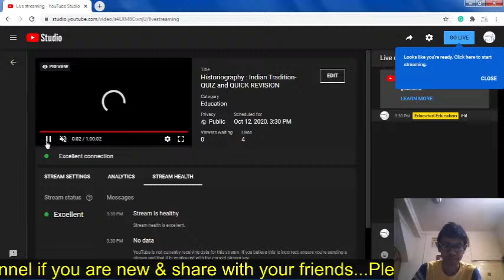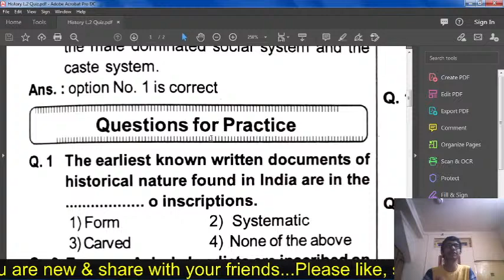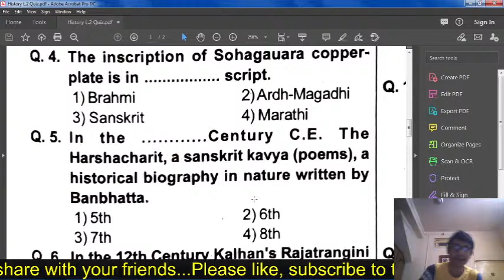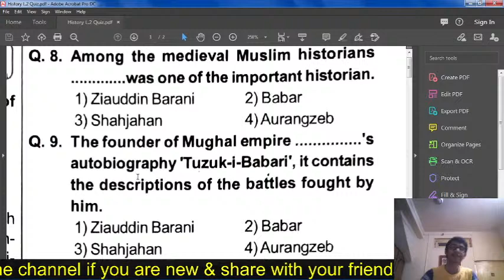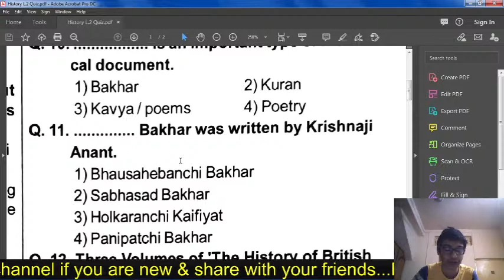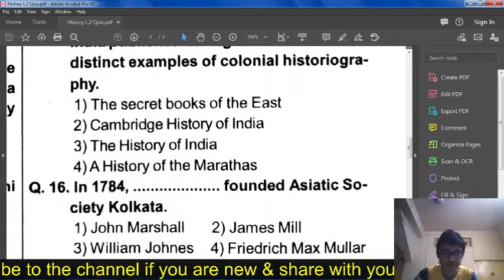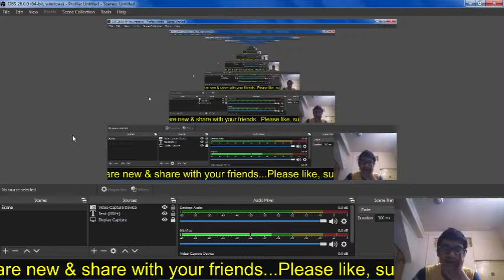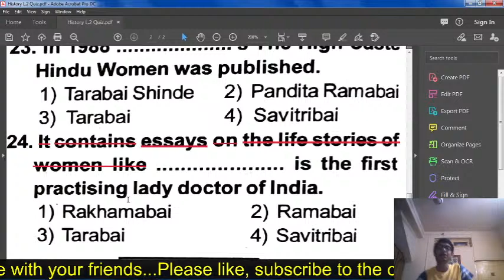Historiography : Indian Tradition- QUIZ and QUICK REVISION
Link for best explanation of the chapter!

Tonight at 3: 30 pm, we'll revise the chapter with a quiz to test how much you understood!